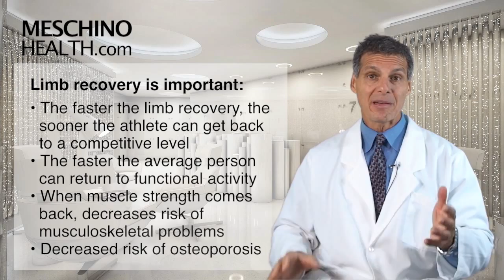Creatine Supplementation: Maximum Recovery From Fractures and Sprains